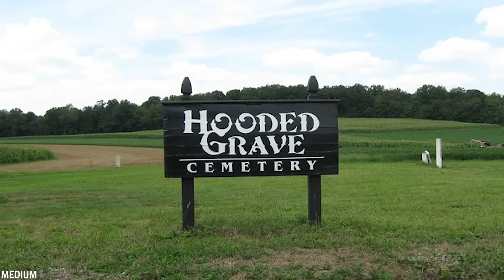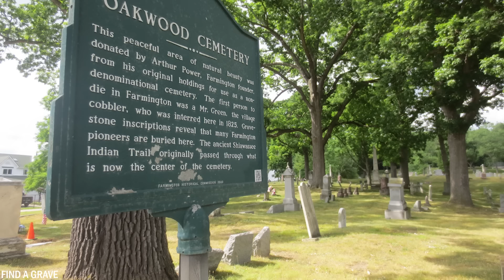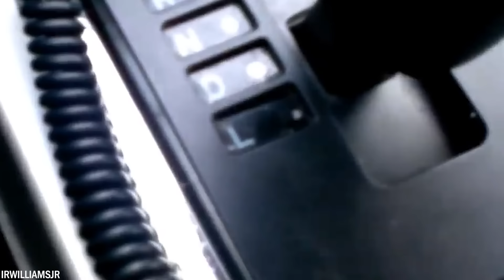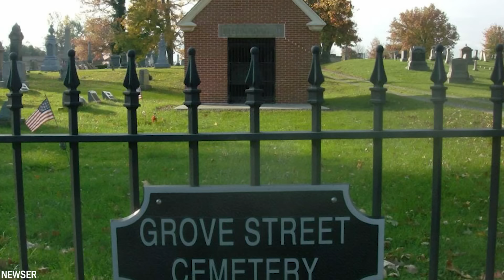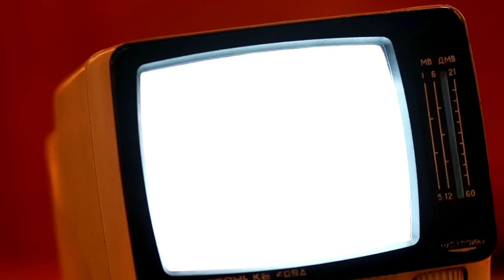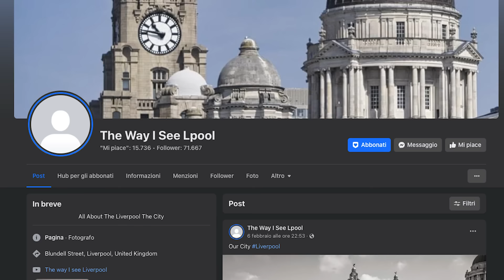20 Scariest Things Found At Cemeteries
With an estimated number of more than 100,000 cemeteries worldwide, these places of peace and reflection hold invaluable significance for our society. For centuries, there have been stories and testimonies of ghosts and eerie occurrences said to take place in these locations. Furthermore, cemeteries are also steeped in mysticism and legends. Today, we will show you the 20 creepiest things that have been discovered at cemeteries.